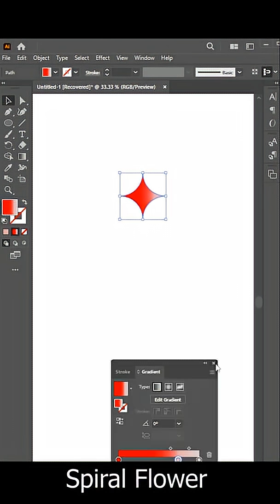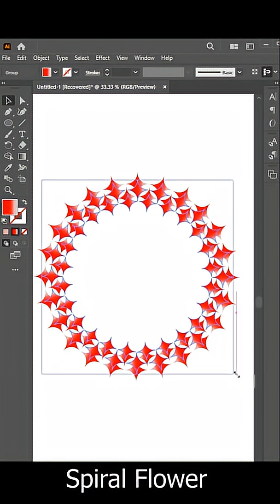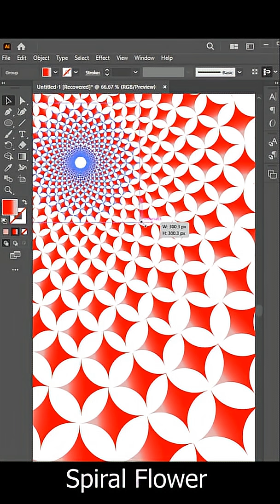"Adobe Illustrator Spiral Flower Design | Hypnotic Pattern Making"spiraldesign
"Adobe Illustrator Spiral Flower Design | Hypnotic Pattern Making"shortvideo